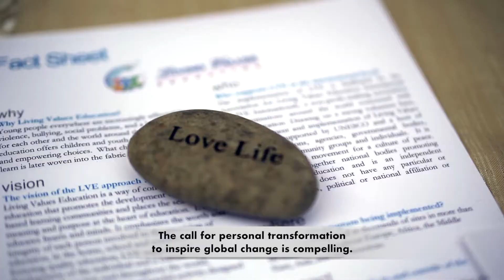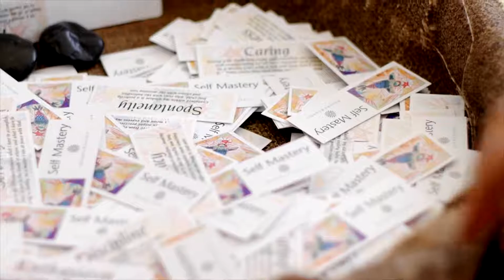Sis Shivani LA Dolby Theatre Teaser